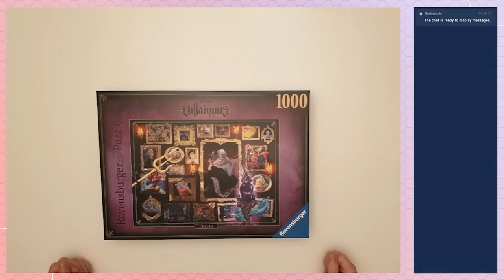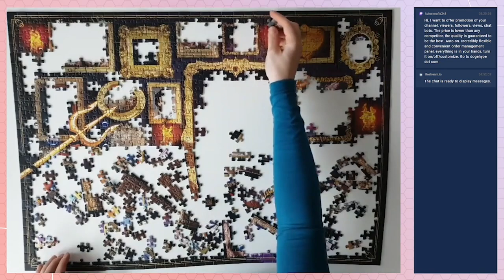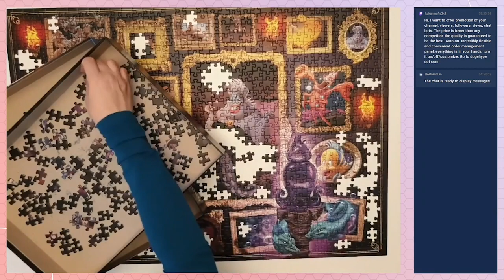1 HOUR FOCUS TIME ☕ | 🎧 Music For Study and Work | Little Mermaid's Ursula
For 1 hour of focused work or study with LIttle Mermaid's Ursula!

Jigsaw Puzzle ➤ Ravensburger Disney Villainous Ursula 1000 Piece Jigsaw Puzzle

In a Big World 🎵 Lofi Beats To Relax / Study To 🎵 No Copyright Lo-Fi Playlist 2022 #309